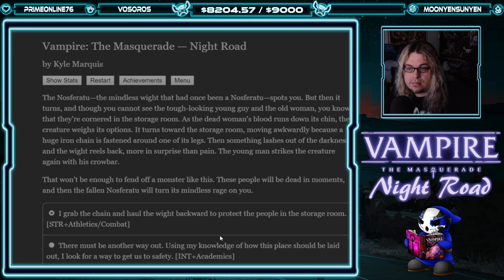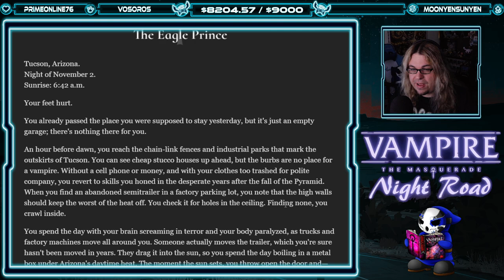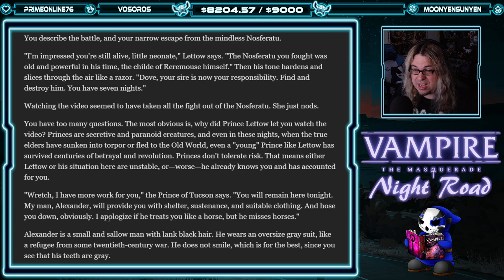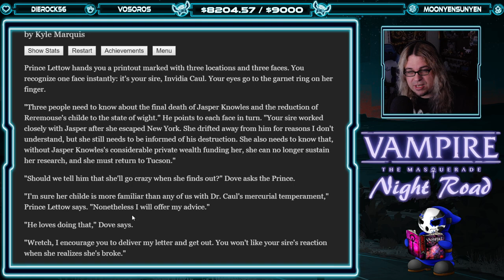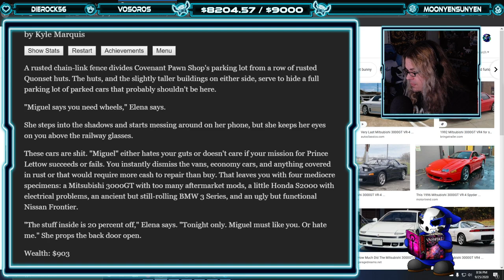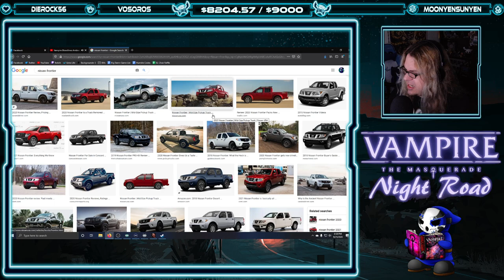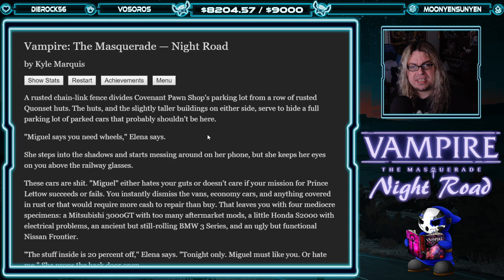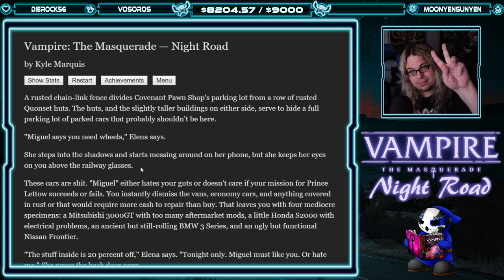Vampire: The Masquerade - Night Road | Let's Play Ep.1 | Campaign Of One [Wretch Plays]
Let's play Vampire: The Masquerade - Night Road!  A courier is entrusted to deliver secrets to Kindred elders and avoid Final Death in this interactive solo campaign set in the World of Darkness.